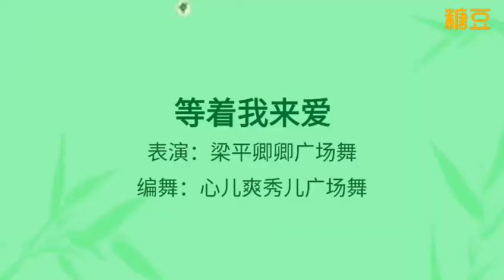梁平卿卿广场舞《等着我来爱》Chinese Square Dance